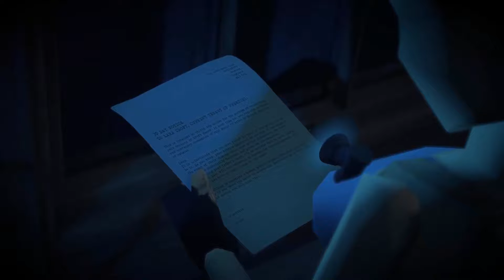RISE OF THE TOMB RAIDER [Folge 58] - BONUS - Laras Alptraum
[BLIND-Projekt !!]

Zuletzt erlebten wir Croft Manor noch als ruhigen Ort, doch diesmal sind wir in einem Alptraum gefangen...

Titel: Rise of the Tomb Raider

Studio / Publisher: Crystal Dynamics / Square Enix

Genre: Action-Adventure

Plattform: PC

Erstveröffentlichung: 28. Januar 2016 (für Windows)